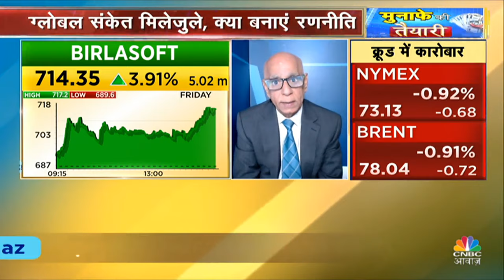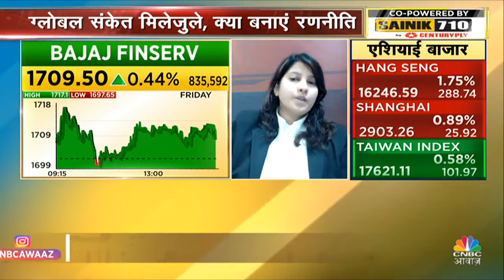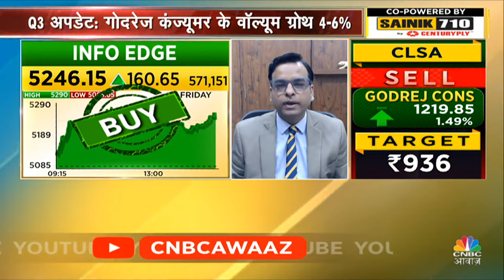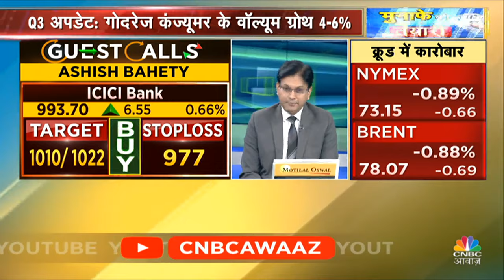Experts’ Morning Top Calls: आज के सत्र से पहले इन Stocks पर Experts Bullish | Business News